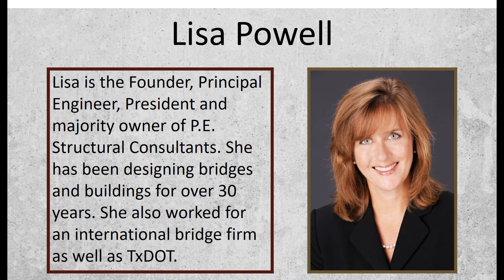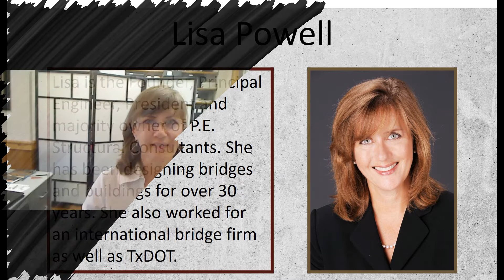Lisa Powell | LBC Podcast | S01 E06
Lisa is the Founder, Principal Engineer, President and majority owner of P.E. Structural Consultants. She has been designing bridges and buildings for over 30 years. She also worked for an international bridge firm as well as TxDOT.